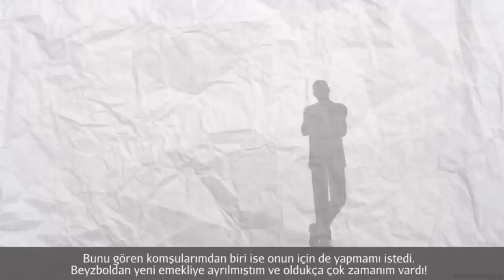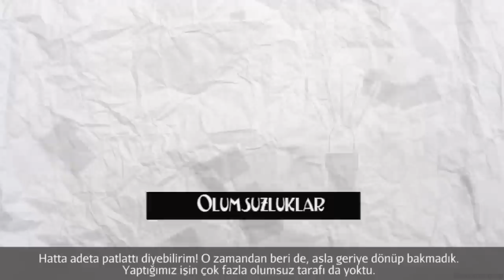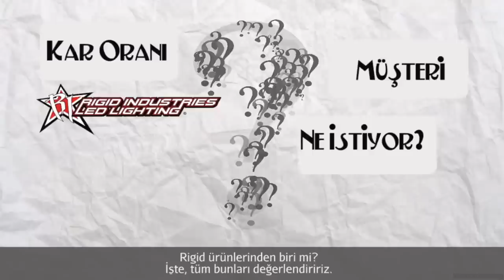Bir Hobiyi Parlak Bir İşe Dönüştürme (Girişimcilik)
Turning a Hobby into a Bright Business